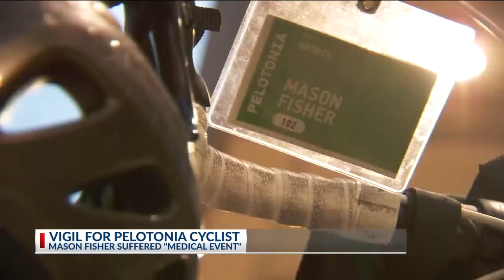Family, friends honor Pelotonia cyclist who died during ride